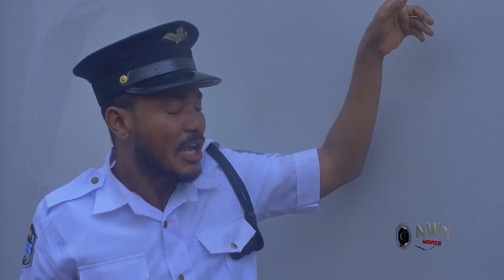ROYAL DRIVER (Seasons 13,14&15) New Trending Frank Artus & Rachel Okonkwo 2022 Latest Nigerian Movie